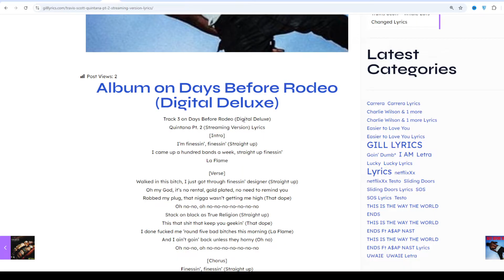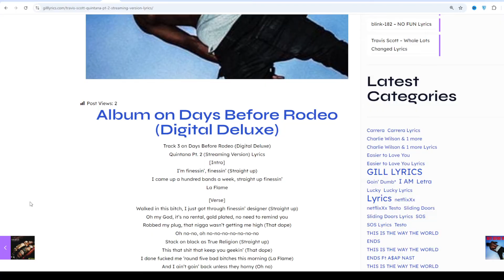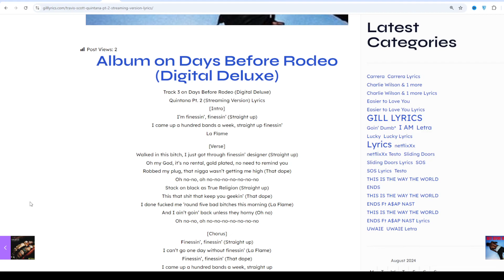Travis Scott – Quintana Pt. 2 (Streaming Version) Lyrics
Album on Days Before Rodeo (Digital Deluxe)
Track 3 on Days Before Rodeo (Digital Deluxe)
Quintana Pt. 2 (Streaming Version) Lyrics
[Intro]
I’m finessin’, finessin’ (Straight up)
I came up a hundred bands a week, straight up finessin’
La Flame

[Verse]
Walked in this bitch, I just got through finessin’ designer (Straight up)
Oh my God, it’s no rental, gold plated, no need to remind you
Robbed my plug, that nigga wasn’t getting me high (That dope)
Oh no-no, oh no-no-no-no-no-no-no
Stack on black as True Religion (Straight up)
This that shit that keep you geekin’ (That dope)
I done fucked me ’round five bad bitches this morning (La Flame)
And I ain’t goin’ back unless they horny (Oh no)

[Chorus]
Finessin’, finessin’ (Straight up)
I can’t go one day without finessin’ (La Flame)
Finessin’, finessin’ (That dope)
I came up a hundred bands a week, straight up
finessin’ (Straight up, straight up)
Been on that weed, been with my team
Rolling with my team, yeah, they all finessin’

[Outro]
How high?
Tell me why she wanna leave me
She used me to get high
Oh, she used me to get higher, higher, higher
So tell me why she wanna leave me
Ooh, ooh, ooh, ooh-ooh
Ooh-ooh, ooh
As the days go on, the southern region of our national anthem
The quest for La Flame, this journey, it’s the last days